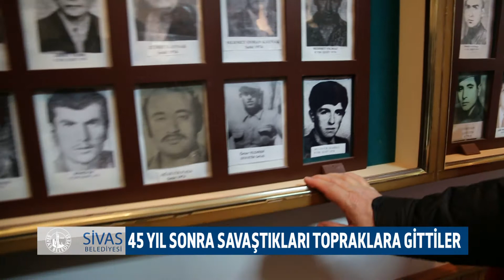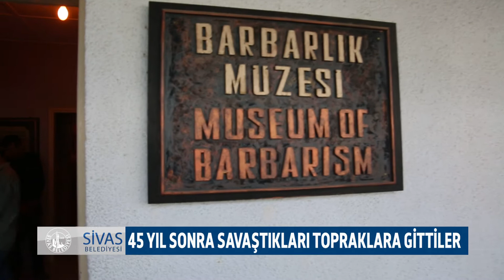Başkan Aydın Gazilerin Hayalini Gerçekleştirdi...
Geçtiğimiz Şubat ayında gazilerin ilk kafilesi Kıbrıs’a yolcu edilmişti. Aradan geçen bir aylık sürecin ardından ikinci gazi kafilesi de yavru vatana uğurladı. Gazilik ünvanı aldıkları topraklara tam 44 yıl aradan sonra tekrar giden gaziler ve şehit yakınları, Kıbrıs'ta üç gün konaklayarak kahramanlık anılarını tazeledi.
Dualar eşliğinde Belediye önünden uğurlanan gaziler, Kıbrıs’ta Yakın Doğu Üniversitesi yetkileri tarafından karşılanarak üç gün boyunca konaklayacakları otele geçti.

Ertesi sabah gezi programına geçen gaziler ilk olarak Yakın Doğu Üniversitesi'nin kampüs alanını gezerek KKTC'nin merhum Cumhurbaşkanı Rauf Denktaş'ın kabrini ziyaret etti.

Ardından Boğaz ve Taşkent Şehitliklerini ziyaret eden gaziler burada duygusal anlar yaşadı. 44 yıl önce şehit verdikleri silah arkadaşlarının mezarları başında dua eden gaziler, yaşlı gözlerle anılarını paylaştı.

Daha sonra YDÜ Kurucu Rektörü Dr. Suat Günsel'i makamında ziyaret eden heyet, burada Günsel'e Sivas'a özgü çeşitli hediyeler takdim etti.

Ziyaretin ardından Girne turuna çıkan gaziler; Girne Kalesi, Alsancak Çıkartma Anıtı ve Barbarlar Müzesi'ni görme imkânı buldu. Kıbrıs halkının Sivaslı gazilere olan yakın ilgi ve teveccühü ise görülmeye değerdi.

Kıbrıs gezisinin ikinci gününe YDÜ Mütevelli Heyeti Başkanı Doç. Dr. İrfan Günsel'i ziyaret ederek başlayan Sivaslı gaziler, ardından Kıbrıs Şehit Aileleri ve Malûl Gaziler Derneği'ni ziyaret etti.

Daha sonra Lefkoşa ve Mağusa turuna geçildi. Burada Paşaköy, Muratağa ve Atlılat Şehitliklerini ziyaret eden gaziler ve şehit yakınları, savaşın izlerini hala ilk günkü sıcaklığı ile muhafaza eden şehitliklerde duygu dolu anlar yaşadı. Şehit yakınları Hacer Afacan, Fatma Sarı ve Döne Yıldırım ise ilk kez gördükleri yakınlarının mezarlarında gözyaşı döktü.

Gaziler ve şehit yakınlarının dillerinde ise sık sık kendilerine bu imkânı tanıyan Başkan Sami Aydın'a minnet ve teşekkür vardı.

Gaziler yaşarken en büyük istekleri olan Kıbrıs'ı bir kez daha görmenin sevinci, kahramanlık anılarını tazelenmenin gururu ve şehit silah arkadaşlarını geride bırakmanın hüznüyle 1974 yılında destan yazılan Kıbrıs'tan ayrılarak memleketleri Sivas'a geldi.

Gaziler ve şehit yakınlarına Belediye Başkan Yardımcısı Ahmet Özaydın, Abdurrahim Ceyhan ve bazı birim müdürleri de eşlik etti.